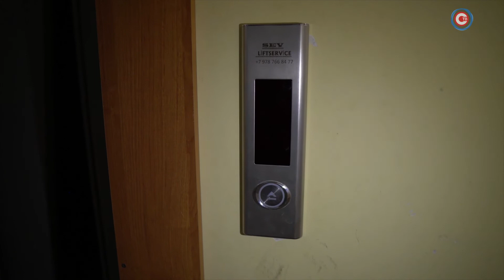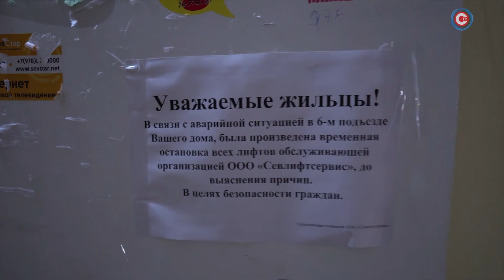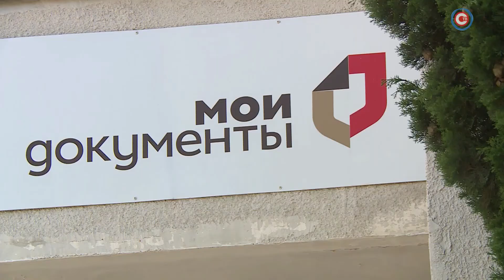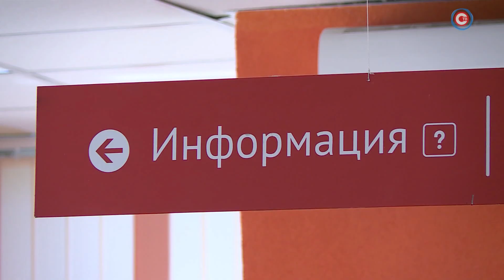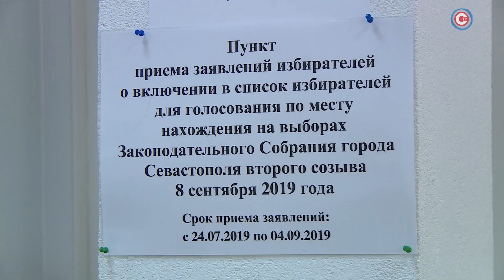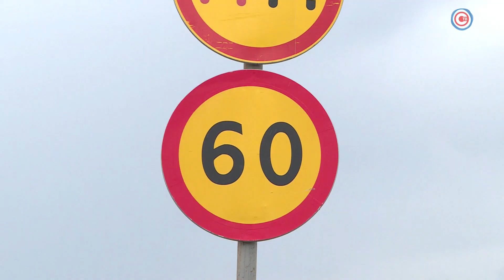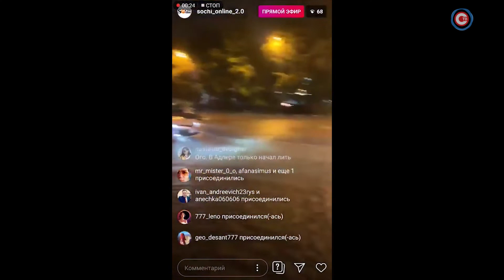Вечерние новости. Выпуск от 25 июля 2019 (19:30)